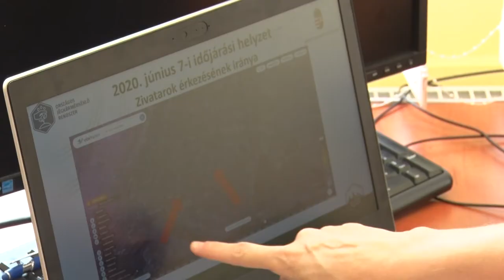20200611 hozam mezogazdasag gondok